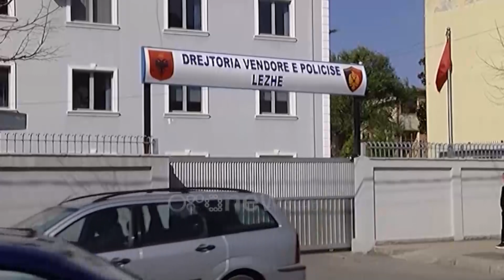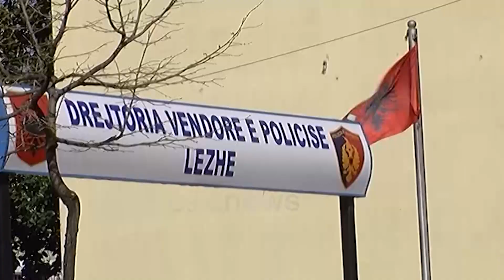Ora News - Lezhë, arrestohet kryetari i Dhomës së Tregtisë dhe Industrisë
Kryetari i Dhomës së Tregtisë dhe Industrisë në Lezhë Pashk Palokaj është arrestuar nga Policia.

Ndalimi i biznesmenit u bë me urdhër të prokurorisë pas hetimeve të kryera për vdekjen e një punëtori në muajin qershor të 2019 tek pallati që ai po ndërtonte në lagjen "Besëlidhja" të Lezhës.

Ai akuzohet për ndërtim pa leje, mos zbatimi i rregullave të sigurisë në punë dhe punësim i paligjshëm.

Bëhet fjalë për 43-vjeçari me inicialet M.Sh, i cili ra nga skela në 16 qershor të vitit të kaluar duke ndërruar jetë në spital si pasojë e plagëve.